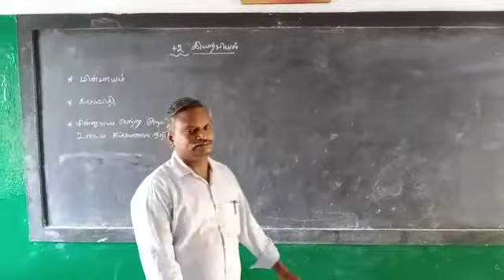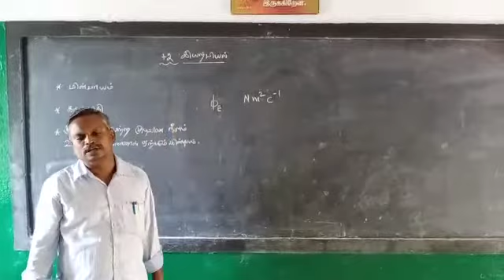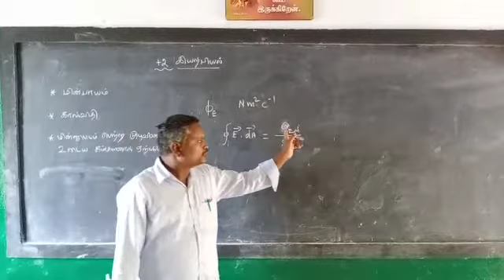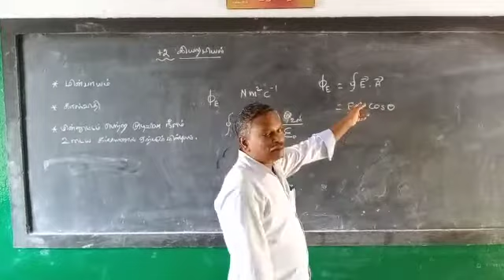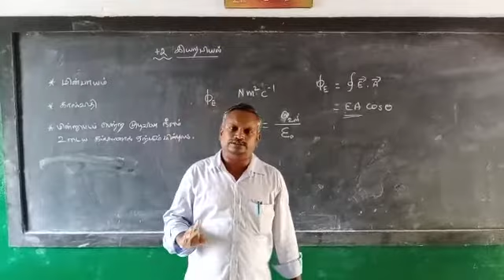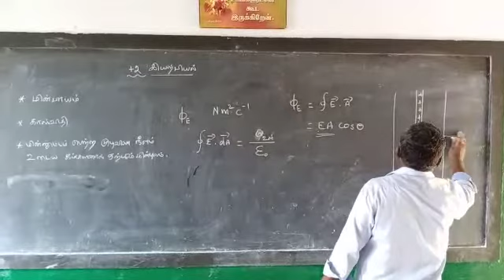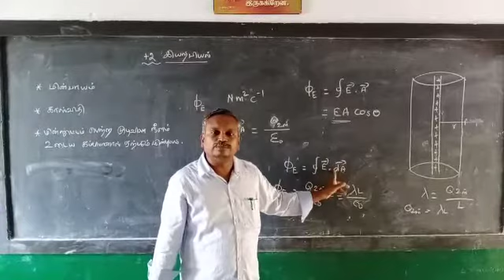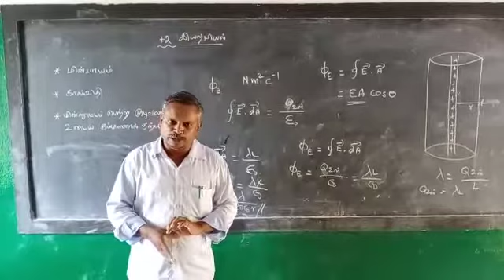XII STD - Physics - Mr. R. Vijayakumar - IJHSS